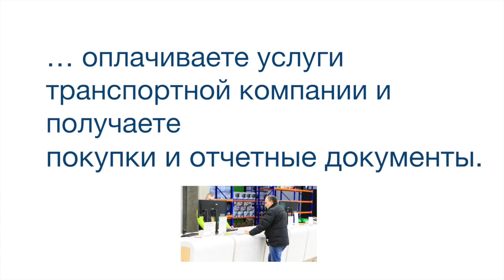Индуктивные датчики IME08-06NPOZT0K Номер артикула: 1071201 SICK manual pdf